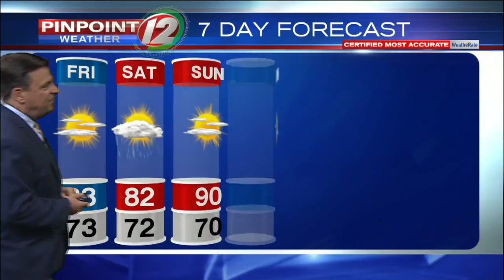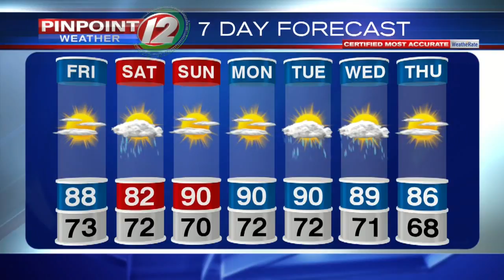Pinpoint Weather 12 Forecast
Tony Petrarca